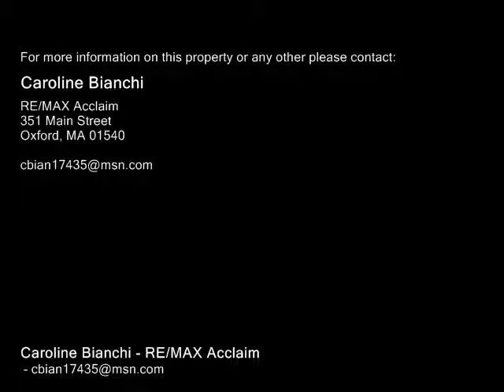244 Pleasant St Leicester, MA 01524 - Single-Family Home - Real Estate - For Sale -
244 Pleasant St Leicester, MA 01524  SingleFamily Home  Real Estate  For Sale  Ranch, 4 rooms, 2 bedrooms, 1 full bath. Wooded rear lot. Hardwood floors in living room and bedrooms. Walkout basement to patio. Paved driveway. Close to highways, schools, golf course.

Caroline Bianchi
RE/MAX Acclaim